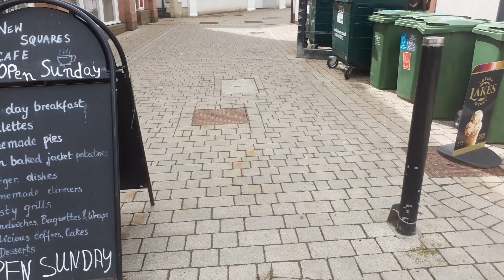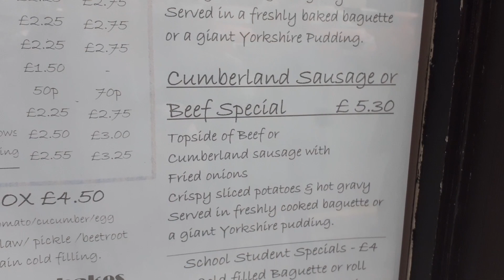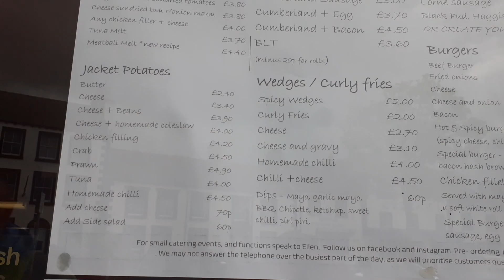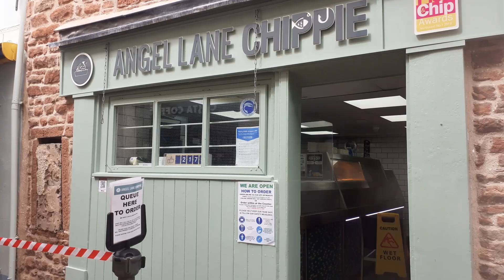penrith market town cumbria part 4